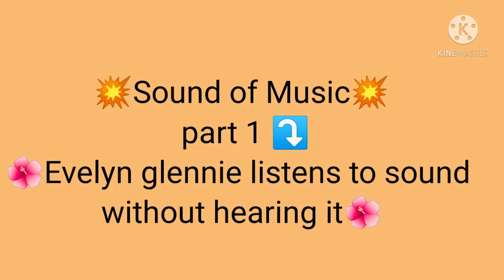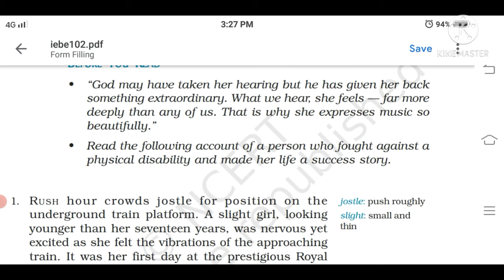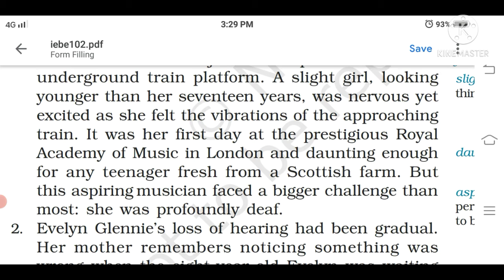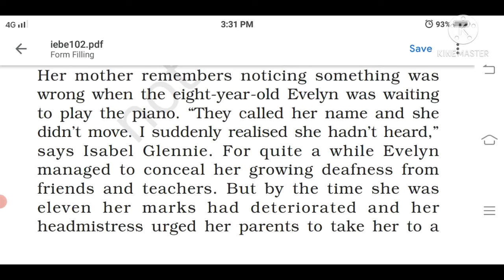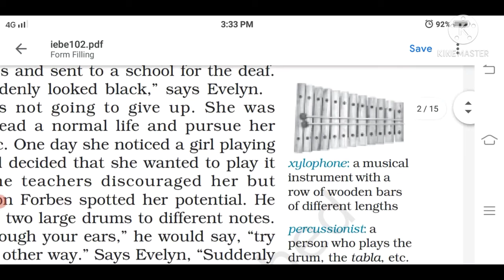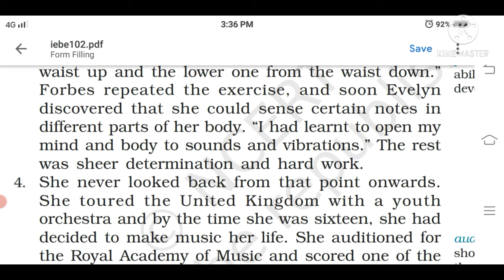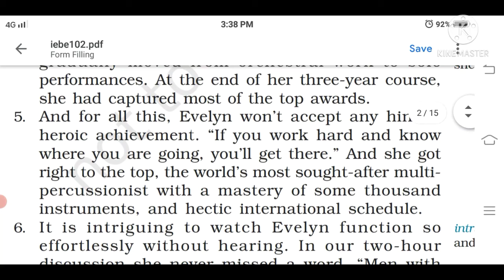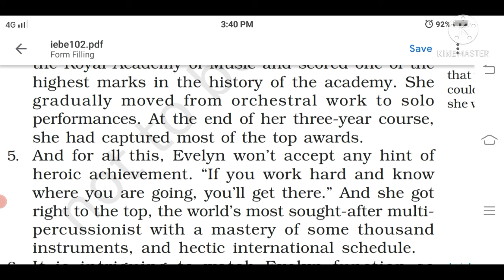Sound of Music part1 for class 8th English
soundofmusic#describeaboutagirlwhowasdisabled#butovercome#herdisability#becomeafamous#multipercussionist#learnn#prepare#thechapter